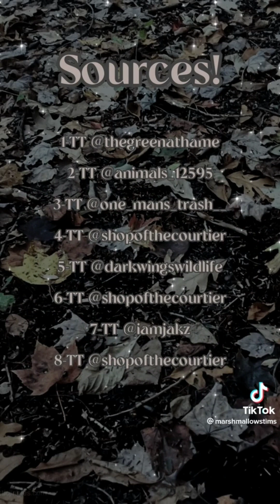Stimboard tiktok compilation | SAFE stimboards to stim and relax to ✨️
I just wanted to try something new hope you like it ✨️

MAKE SURE TO GO CHECK OUT THE OG CREATORS ON TIKTOK!